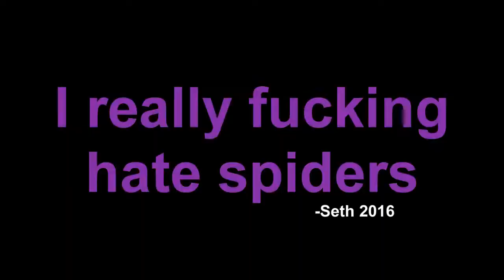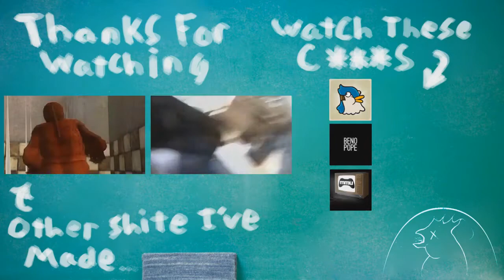Phucked Parrot Gaming: CS - GO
During the Christmas period, Seth and I decided to have a few rounds of CS:GO and needless to say, I'm bloody awful.